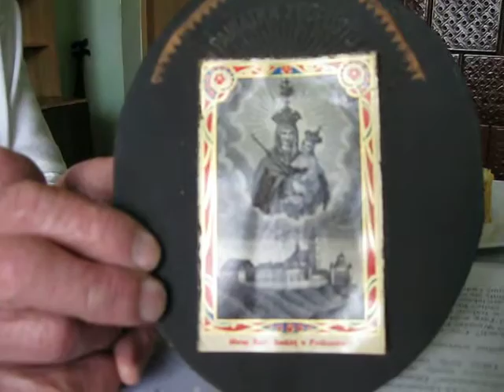Pyrzany 24.07.2011 Kozaki Pyrzany Wysiedlenia 1939-1955 (134)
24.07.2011 r. Pyrzany. Maria Pańczyszyn z domu Kłak (ur. 1928 Wapnica Kozaki) pokazuje pamiątkę z odpustu w Podkamieniu. Autor filmu: Bogusław Mykietów. Projekt "Kozaki - Pyrzany. Niemcy, Polacy, Ukraińcy. Wysiedlenia 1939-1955. Trzy subiektywne spojrzenia". W 1945 roku niemieccy mieszkańcy miejscowości Pyrehne (Ost-Brandenburg) (dziś Pyrzany) zostali wysiedleni na zachód od Odry. Ich miejsce zajęli polscy wysiedleńcy ze wsi Kozaki (k. Złoczowa). Domy opuszczone przez Polaków na Kozakach zajęli Ukraińcy przymusowo przesiedleni z okolic Przemyśla oraz ze wschodniej Ukrainy. Trzy narodowości połączyły dwie miejscowości i jeden los, który w ramach projektu zostanie prześledzony przez studentów i historyków. W projekcie uczestniczy młodzież z kilku krajów (w części będą to potomkowie wysiedlonych z Kozaków/ na Kozaki). Organizatorzy: Schloß Trebnitz Bildungs- und Begegnungszentrum e.V./ Schloß Trebnitz - Niemcy, Stowarzyszenie Regionalistów Środkowe Nadodrze Wyszanowo - Polska, Uniwersytet Viadrina Niemcy, Uniwersytet Karola w Pradze - Czechy oraz Zołocziwska Agencja Regionalnoj Razwitki -- Ukraina.